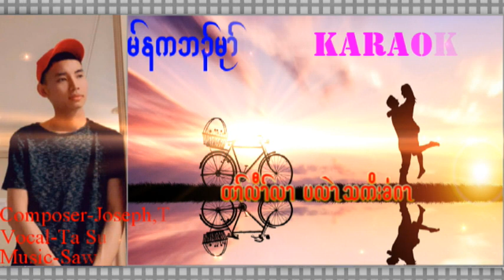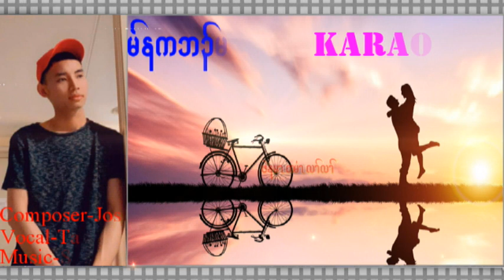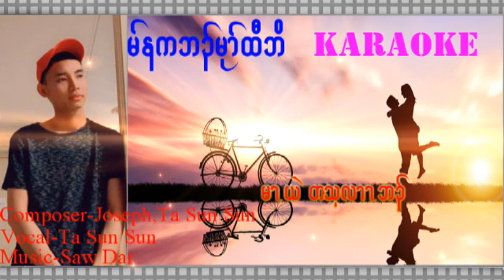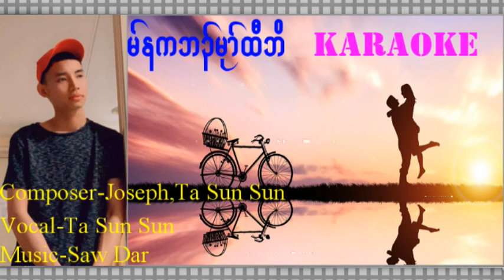Karen new song 2021(Hope you are always happy)by Ta Sun Sun.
Hope you are always happy music Karaoke.